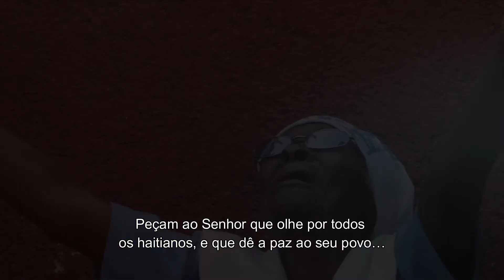“É horrível, e é o povo que mais sofre!" | Ir. Marcela Catozza, Haiti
“É horrível, e é o povo que mais sofre. A cidade está nas mãos de gangues. O povo está faminto, as escolas estão fechadas. Não há trabalho, os hospitais estão encerrados porque não têm combustível para os geradores. É impossível viver nestas circunstâncias.” As palavras são da Irmã Marcela Catozza, uma missionária italiana presente no Haiti desde 2006.

O país está a atravessar um período de forte turbulência política e social, especialmente desde o assassinato do presidente Jovenal Moïse, em Julho do ano passado, com o caos e a violência a tomaram conta das ruas, dos principais bairros das cidades, onde grupos armados, verdadeiros gangues, têm vindo a impor a lei do mais forte.

Neste contexto, como a Fundação AIS tem vindo a denunciar, ninguém está a salvo. Nem a Igreja. Num poderoso testemunho à jornalista Maria Lozano, directora de comunicação internacional da Fundação AIS, a religiosa, que pertence à Fraternidade Missionária Franciscana, faz o retrato de um país em implosão, onde nada funciona, onde a pobreza, que já é crónica, se agravou imenso nos últimos tempos...